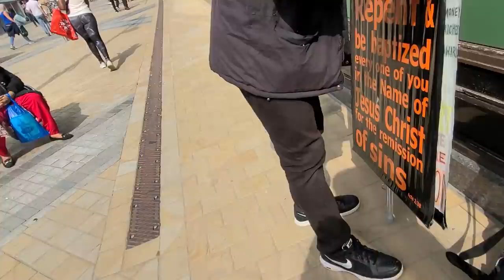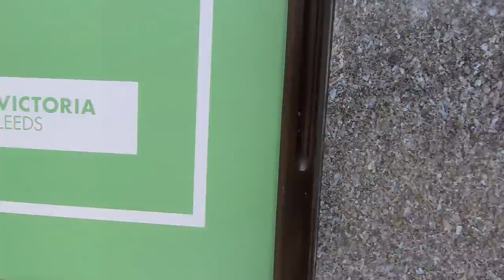Open Air Preaching in Leeds (Police Unlawfully Arrest the Preacher)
This is the video, in full, of my preaching in Leeds from Wednesday past. We began by playing gospel music as we give out gospel tracts. Brother Edmund then preached the word as I continued passing out tracts and speaking with people one to one. Some council workers aproched brother Edmund to ask him to turn down the speaker. I stepped in and told them we would not as it seemed to me that they we singling us out. I told them that street proformers were playing music just as loud as us and they were not being asked to turn down their speakers. They told me that they would contact there managers. After brother Edmund finished his message, we played some music again, then I began preaching.
Regarding the police, I was give no futher action. Details to follow in mission updates.

It is my aim to provide videos which show the reality of what actually happens on the ground whilst preaching in different locations in Britain. I believe by observing such videos you will become more equipped to deal with the many challenges you will face whilst preaching on the streets. This video is designed to show you some of the challenges you might face when engaging in street evangelism. I hope this video both educates and equips you for your own gospel ministry.

Public Order Act 1986 Part 3A Hatred against persons on religious grounds or grounds of sexual orientation.

29J Protection of freedom of expression

Nothing in this Part shall be read or given effect in a way which prohibits or restricts discussion, criticism or expressions of antipathy, dislike, ridicule, insult or abuse of particular religions or the beliefs or practices of their adherents, or of any other belief system or the beliefs or practices of its adherents, or proselytising or urging adherents of a different religion or belief system to cease practising their religion or belief system.

29JA Protection of freedom of expression (sexual orientation)

(1) In this Part, for the avoidance of doubt, the discussion or criticism of sexual conduct or practices or the urging of persons to refrain from or modify such conduct or practices shall not be taken of itself to be threatening or intended to stir up hatred.

(2) In this Part, for the avoidance of doubt, any discussion or criticism of marriage which concerns the sex of the parties to marriage shall not be taken of itself to be threatening or intended to stir up hatred.